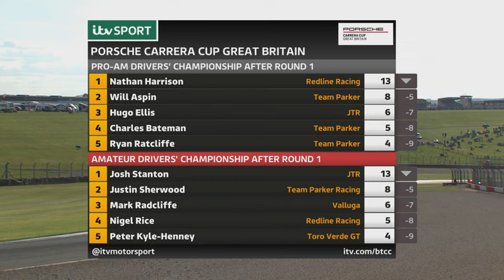2022 Porsche Carrera Cup GB - Round 1 Donington Park